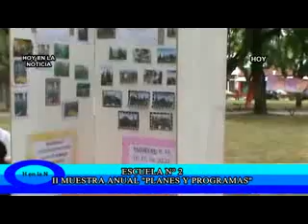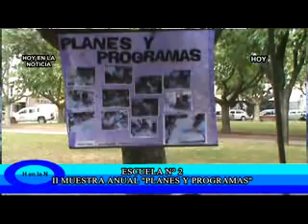EP Nº 2. II Muestra Anual "Planes y Programas"